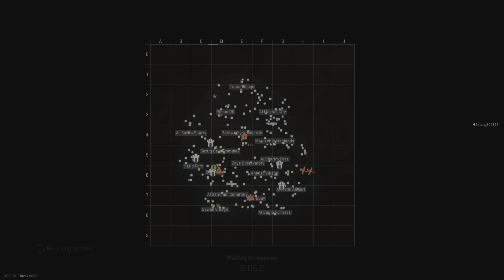Call of Duty Warzone Plunder 2.0 W!!! 😬Then there were 2! 😳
Ps5 Upload
Poorschmogamer
Plunder